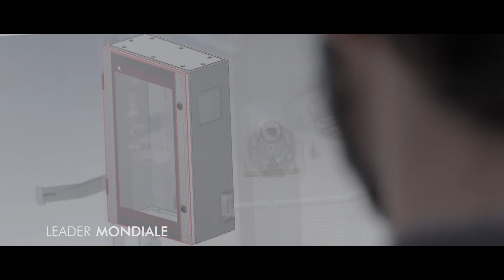Arzuffi Srl (ITA)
La società ARZUFFI Srl è tra le aziende leader a livello mondiale nel campo dei sistemi di rivestimento in alto vuoto soprattutto nel settore automobilistico. Specializzata nella produzione di impianti per la metalizzazione di superfici ed in particolare per il rivestimento dei proiettori anteriori e dei riflettori posteriori nel campo automotive, l‘azienda ha tra i settori di spicco anche quelli dell’illuminazione industriale e domestica, della cosmesi, dell’oggettistica varia, oltre a coppe, trofei ed addobbi natalizi. Negli anni la società ARZUFFI ha lavorato anche a progetti nei campi dell’arredamento, dei rivestimenti in ceramica, delle lavorazioni del vetro, della pelle e dei tessuti.